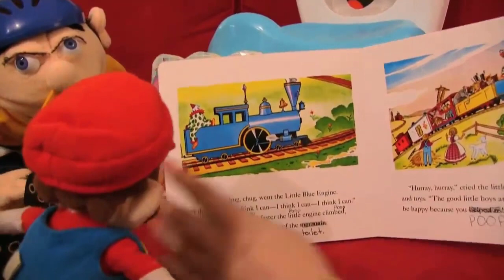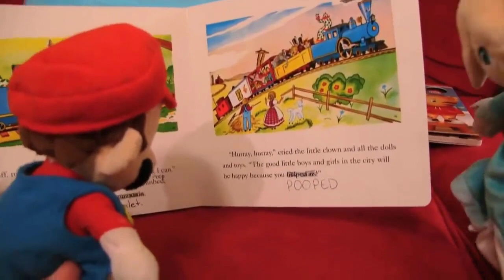SML Movie- Jeffy Gets Potty Trained!